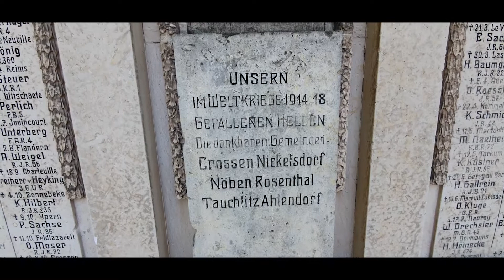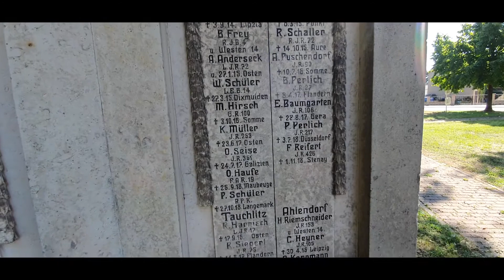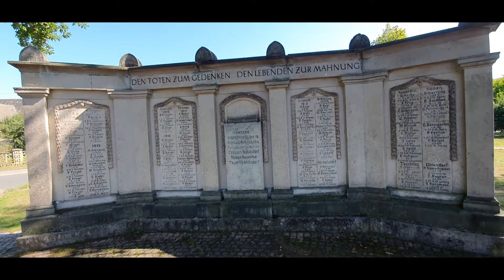KEIN VERGESSEN!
Kriegerdenkmal in Crossen an der Elster

Einspieler:
Front 776 - 12 Stunden an der Somme